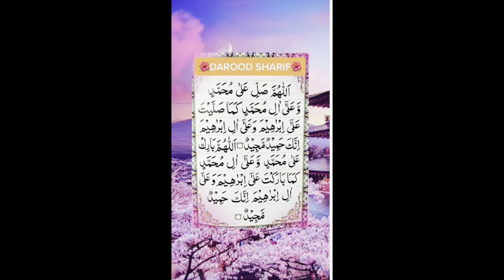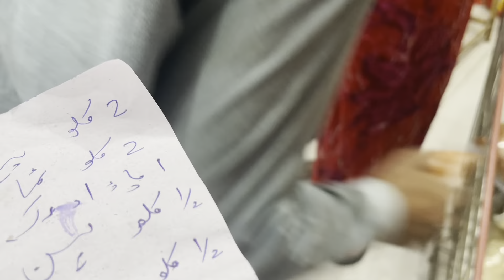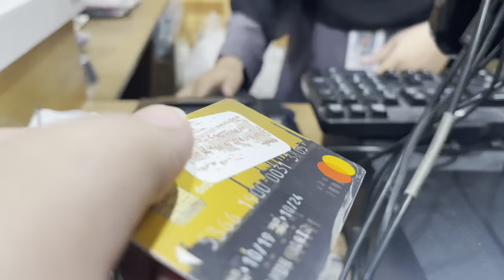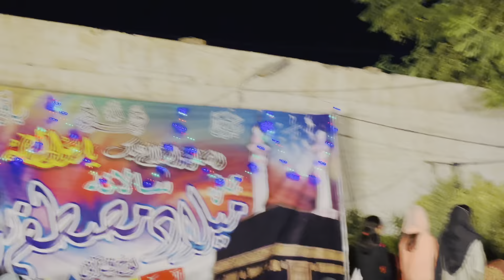Eid Milad un Nabi 2023 in Pakistan vlog by Anum Ammar 🥰